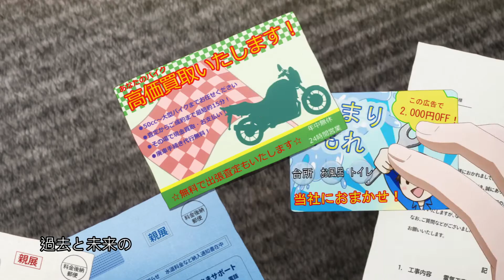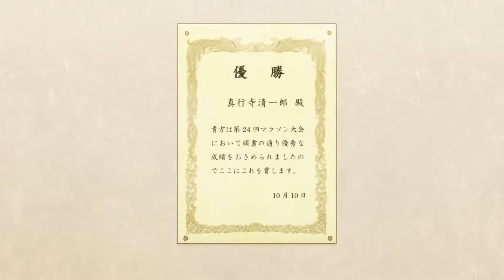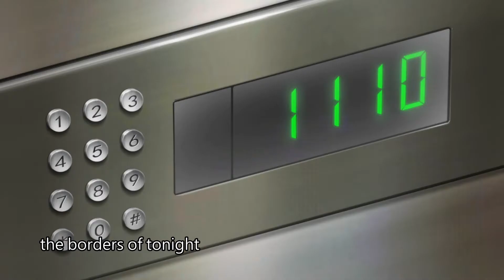【Number24．MAD/AMV】Show me every single thing you have inside - Journey to U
一直很喜歡カナメとハルキー的Journey to U
這首歌歌詞和曲風什麼的都太棒了
越聽越覺得十分適合Number24
火火紅紅恍恍惚惚的把這片生出來了
但這部片在認真打球的片段實在是寥寥無幾
害我剪得好痛苦wwwww 不能球戲一直放一直爽
素材:Number24(ナンバー・トゥーフォー)
無商業用途 純屬同好娛樂
請勿二次上傳或商用